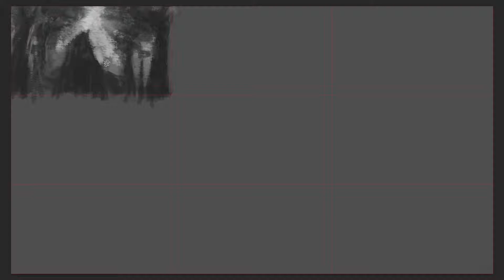Swampy Metropolis - Digital Art Time Lapse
Time lapse: 15 hours and 51 minutes.